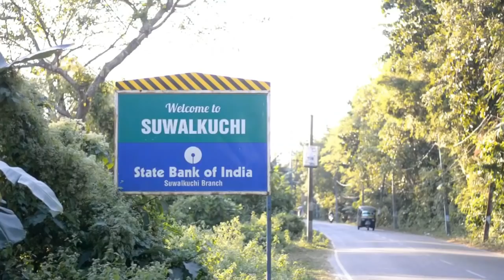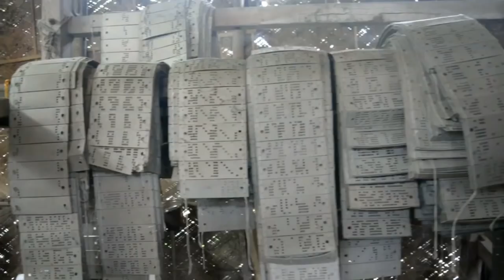In the midst of... Sualkuchi || a Mrinmoy Boro film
A short documentary primarily based on the livelihood of the weavers of the region Sualkuchi, Assam.

Our crew  :

Videography            : NISHANTA DAS
Background Score : JEBIN AHMED
Concept/ Editing    : MRINMOY BORO